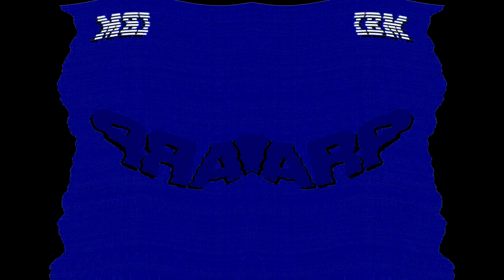Preview 1280 OS/2 Warp 4 Effects (Sponsored By Preview 1982 Effects) in G Major 1088